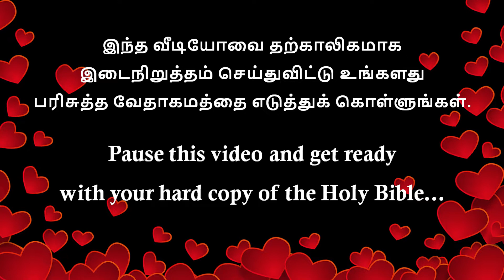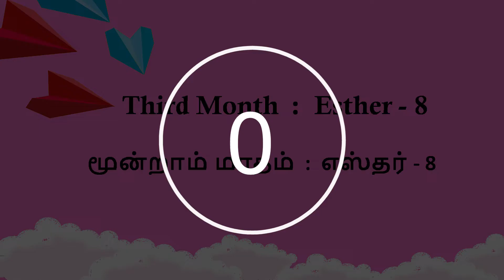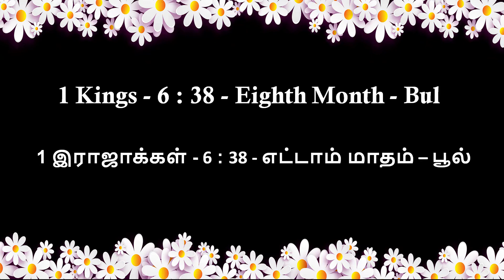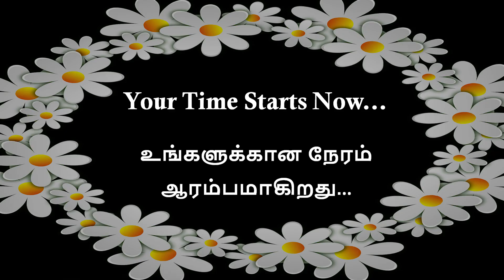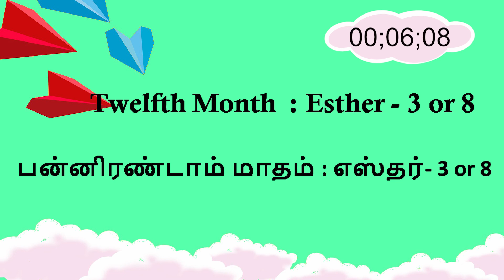Quiz - Find out the name of the hidden months in Bible.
Quiz - Find out the name of the month hidden in the Bible chapters
Dear viewers
         Welcome to the Quiz series. It will be more interesting to find out the months name from the Bible within the given time limit. It will be fun while playing in Sunday schools and with your friends too.
         Through this video, you are able to learn the ancient month names which are used in the Bible and also get practiced to take any chapters quickly from the Bible.
          Parents and Sunday School Teachers, kindly encourage your kids to "Seek and read from the book of the LORD".